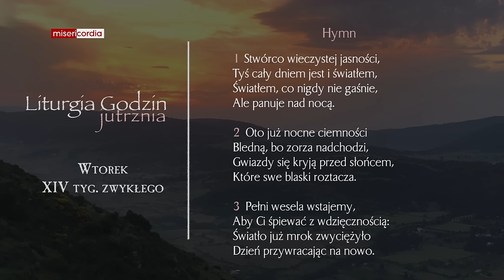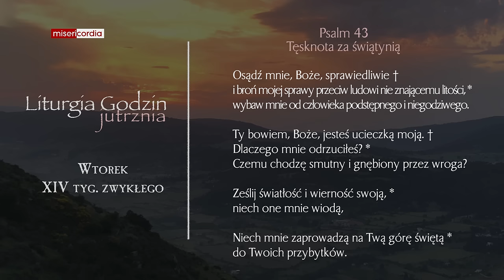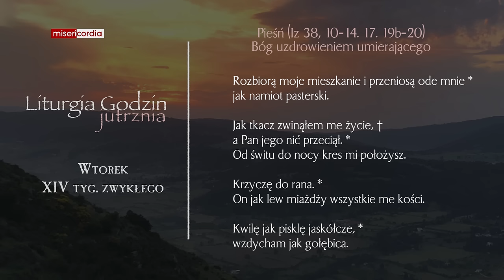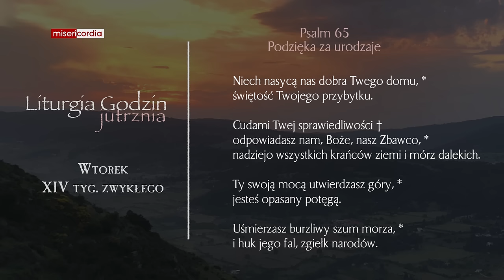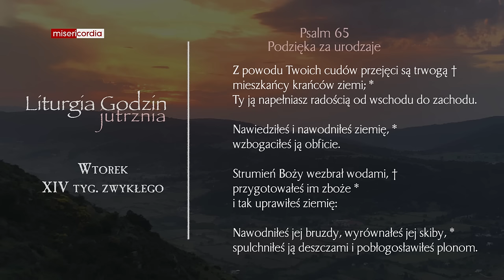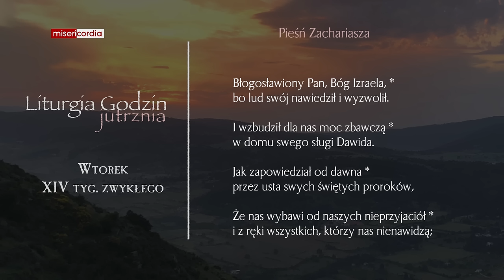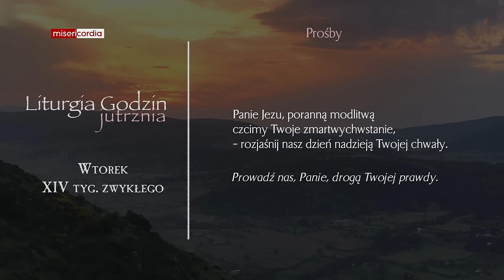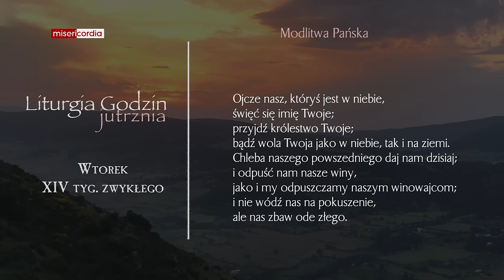Liturgia Godzin | Jutrznia | Wtorek, XIV tyg. zwykłego